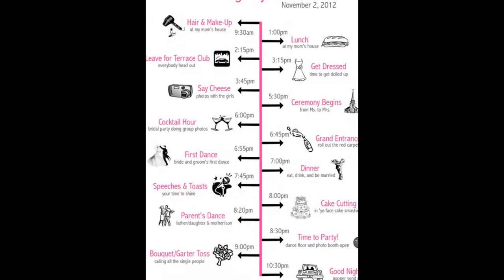Makeup geek-Flawless Foundation